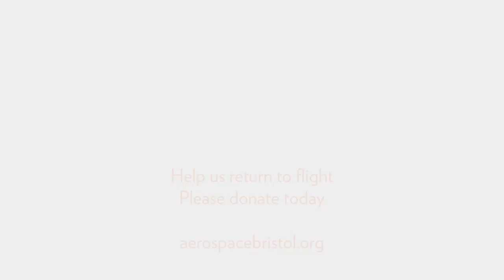The Concorde Experience: What was it like to fly on board Concorde?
A bite size insight into what it was like to fly on board Concorde, from our tour guide Oliver.

Like what you see? As a museum run by a charity, the current crisis puts the future of Aerospace Bristol in serious jeopardy. Please consider helping us return to flight with a kind donation. Thank you.

Video production kindly supported by South Gloucestershire Council